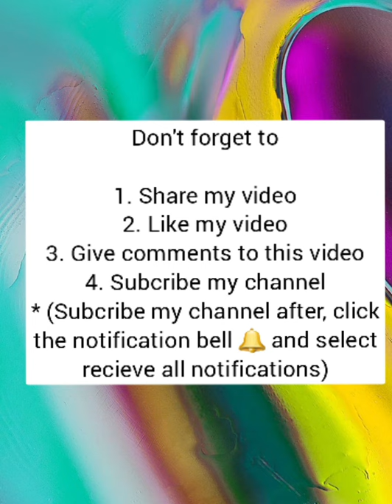Android or iOS games Subway princess runner